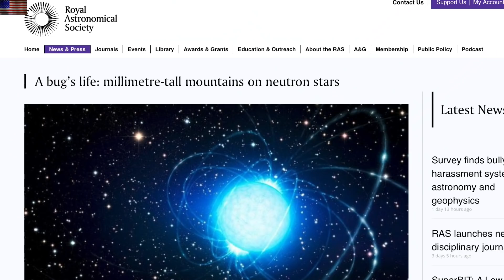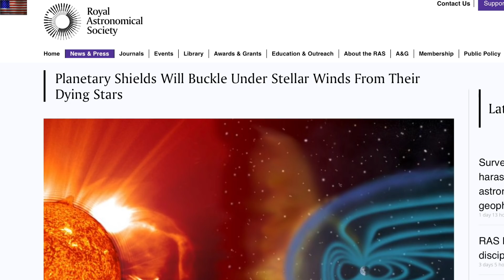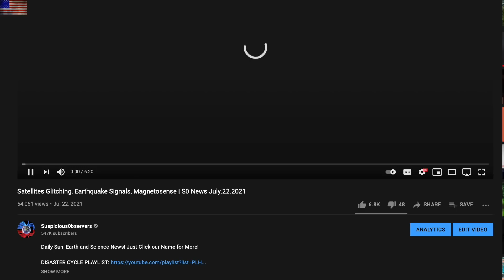Here We Go Again, EFSQ, Mars Quakes | S0 News July.23.2021